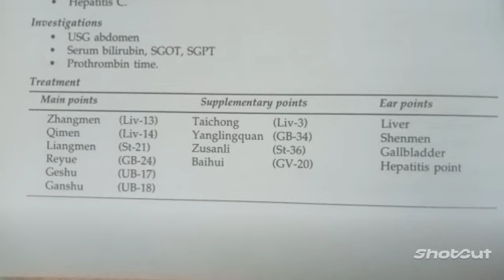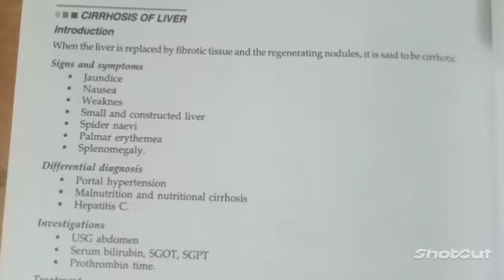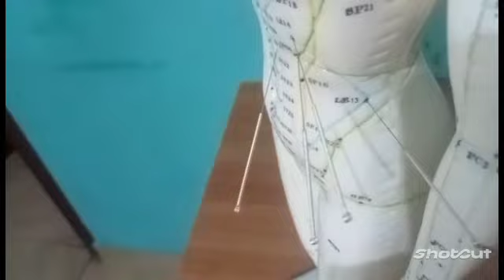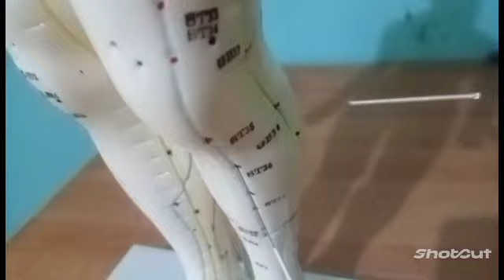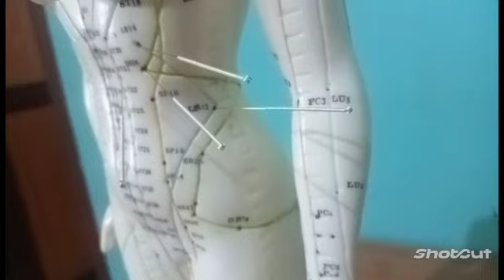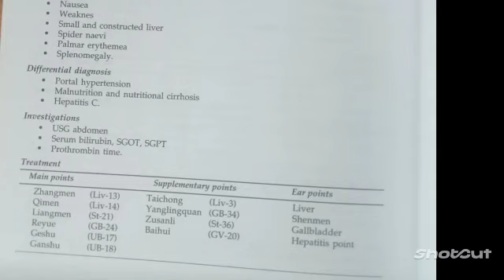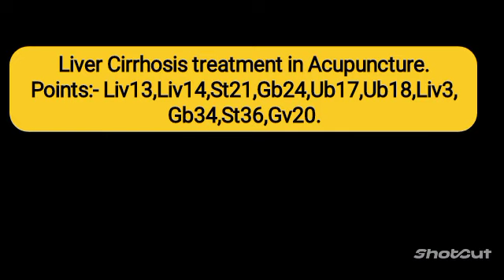LIVER CIRRHOSIS TREATMENT.